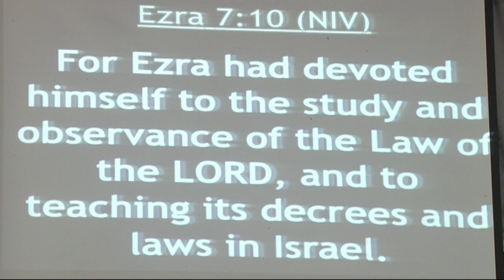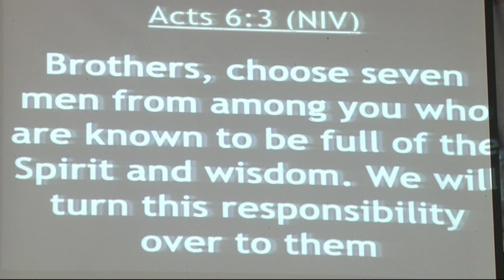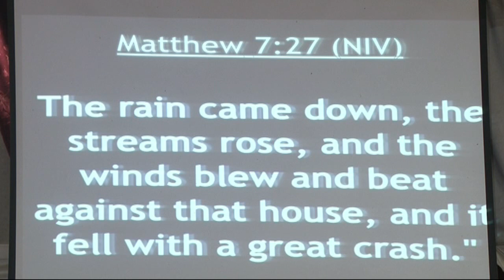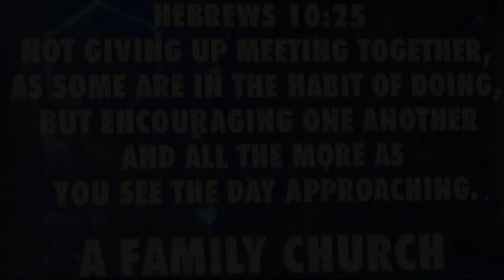Pastor Belick Kidiavai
Ezra 7:10, Acts 6:3-4. How to study the word.